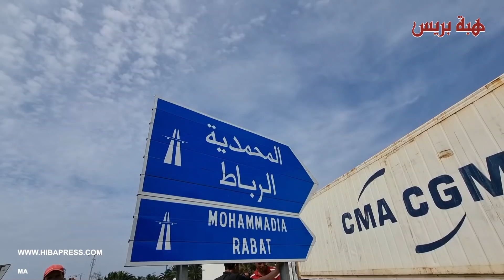حا.دثة سير مف.جعة بين شاحنة ودراجة نارية راح ض.حيتها أب وأم وط.فلة صغيرة